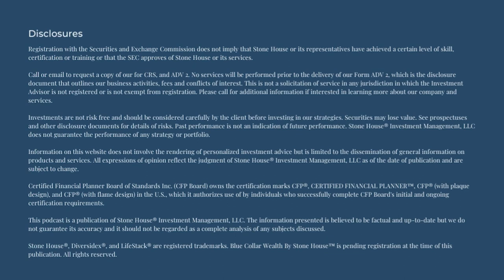Investing and Gardening: What They Have in Common and Why It Matters for You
In this episode of Blue Collar Wealth presented by Stone House™, join Bob Brown, CFP® as he lays out a helpful analogy you can keep in mind when deciding what types of investments you want to make.

On the surface, you might not see what investing and gardening have in common. You may even be wondering why it matters! But stay with us for a second as Bob outlines how investing and gardening are quite similar and when you understand their similarities, you may become a much smarter investor.

You might become a smarter gardener too, but that’s not really why we’re here. 🤓

The concept is simple.

In gardening, if you only plant tomatoes in your garden plant and then a tomato plant blight comes through that season and wipes out all your tomato plants, you harvest nothing.

In investing, if you put all your money in one type of investing account and then something unexpected happens to that type of investment, you profit nothing.

To avoid the risk of harvesting nothing, you could plant a variety of different plants, knowing that if a tomato plant blight hits your garden, at least you’ll still have zucchini and cucumbers to harvest.

To avoid the risk of profiting nothing, you could invest your money in a variety of investment accounts, knowing that if something unexpected happens to one of those types of investments, the others could still net you a profit.

In the video, Bob outlines several types of investment accounts so you can get a sense of how many options you have.

To speak with a Stone House Advisor about investing in a variety of accounts, or as many refer to it as “diversifying your investments,” fill out the form below and submit. A Stone House Advisor will be in touch within one business day!

We’ll be back next week with a new episode. See you then!